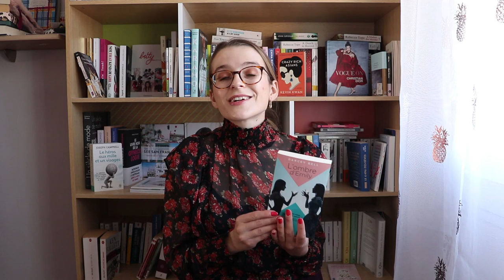DES LIVRES BIEN ADAPTES AU CINÉMA | PARTIE 2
Vous ayant proposé la première partie des livres bien adaptés au cinéma au mois de janvier, c'est aujourd'hui temps de vous retrouver avec la suite. Ce thème m'avait beaucoup inspirée, puisque comme je vous le dis régulièrement, j'adore autant regarder des films que lire, qu'il s'agissait de notre thème de janvier sur The French book club, et que beaucoup de films sont inspirés de livres. Et que parfois on ne sait pas forcément s'il s'agit d'une bonne adaptation. Etant assez critique sur ça, je vous donne donc mon point de vue sur chacun des sept livres présentés, qui forcément ont bien été adaptés, c'était l'objectif.

Je porte:

- Robe: Stradivarius

Livres cités:

Adapté au cinéma par Tate Taylor en 2016

Adapté au cinéma par Rowan Joffé en 2014

- La diable s'habille en Prada de Lauren Weisberger
Adapté au cinéma par David Frankel en 2006

- Gatsby le magnifique de F.Scott Fitzgerald
Adapté au cinéma par Baz Luhrmann en 2013

Adapté au cinéma par Paul Feig en 2018

Adapté au cinéma par Alfred Hitchcock en 1940

Si vous souhaitez soutenir mon travail, n'hésitez pas à me suivre sur Utip, où en regardant quelques publicités, cela me permet de gagner quelques centimes. C'est totalement gratuit pour vous, et ça me fait très chaud au coeur